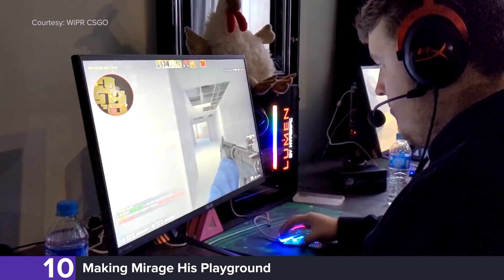The Top 10 Times ZywOo Proved He Was Better than s1mple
What can you say about ZywOo that hasn't already been said? He's a man of many words, a prodigy, a Counter-Strike god in the making. He also happens to be the recipient of the most MVP awards in 2019 and the winner of theScore esports 2019 Phenom Award.

In other words, he's pretty good.

Good enough that picking and ranking ten of his best plays was legitimately difficult. But we did it.

You're welcome.

Written and edited by: Bryan Van Huynh (@beevanhuynh)
Hosted by: Colin McNeil (@McNeilColin)